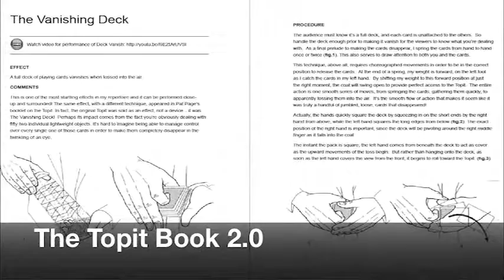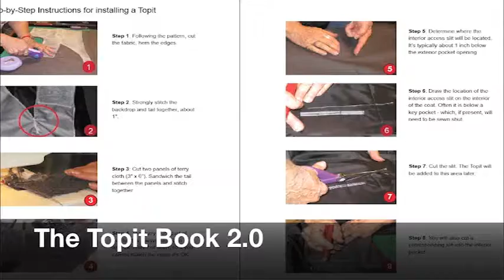TOPIT BOOK 2.0 BY MICHAEL AMMAR - DAYTONA MAGIC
Being able to make almost anything disappear, probably more than anything else, makes me feel like a magician. With the Topit I can amaze a person with anything he puts in my hands! Without warning or need to prepare.